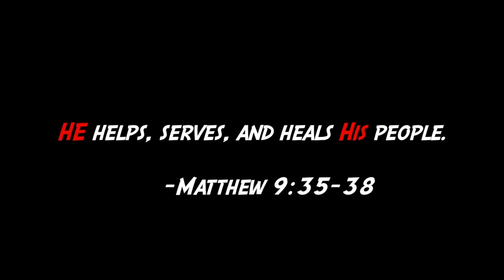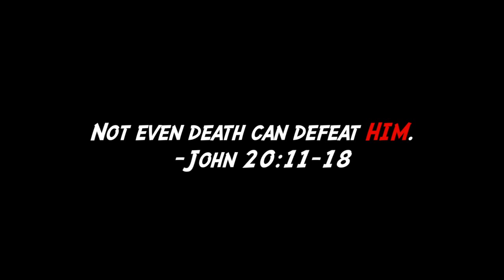Jesus Christ: The Ultimate Avenger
Who will save Mary Jane? SPIDER MAN
Who will save Gotham? BATMAN
Who will save earth? THOR
And out of all of these heroes...
Who will save mankind from sin? JESUS CHRIST

Created for Friendship West Baptist Church [Dallas,TX]